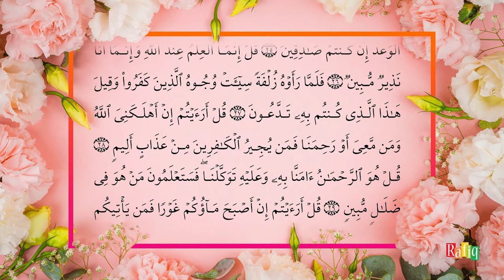67. Al-Mulk (The Dominion) | Beautiful Quran Recitation by Sheikh Noreen Muhammad Siddique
67. Al-Mulk (The Dominion) | Beautiful Quran Recitation by Sheikh Noreen Muhammad Siddique